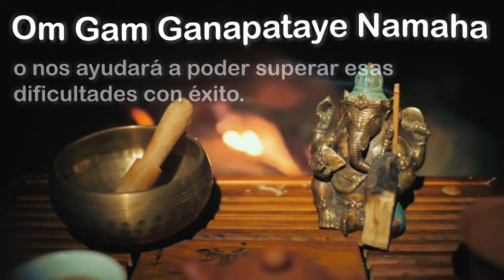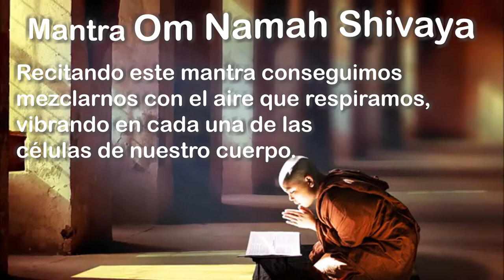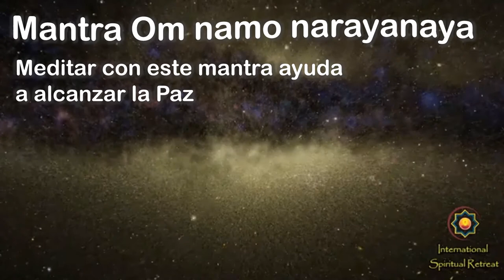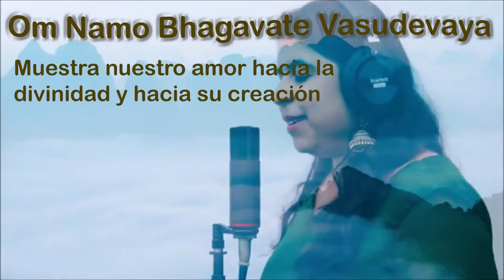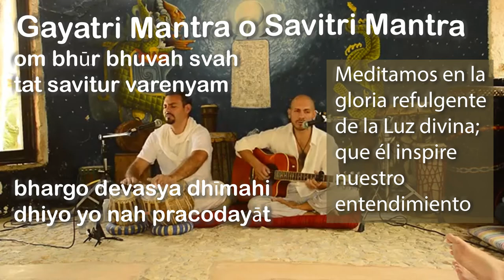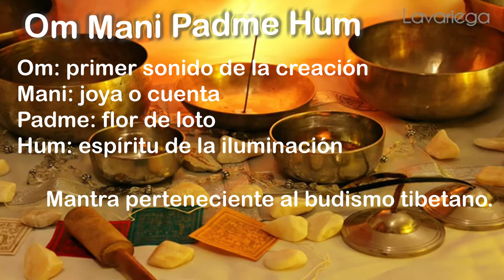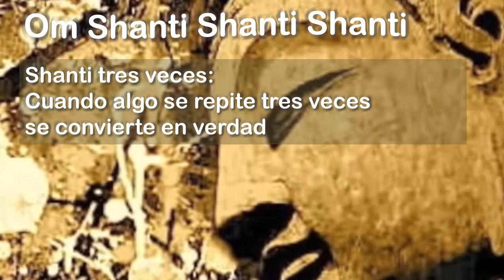Mantras, la mejor forma de limpiar nuestra mente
El sonido y la repetición de los mantras ayuda a relajar nuestra mente, y de esa manera podemos evolucionar espiritualmente.
La recitación de los mantras no es exclusivo del hinduismo, ya que esta práctica puede verse en la mayoría de las religiones. Muchos de los rezos que hace un cristiano pueden considerarse también mantras.
La vibración de una sílaba después de otra produce una energía beneficiosa a quien la emite y a quien la escucha. Y no hace falta creer en ello, sus beneficios se producen de todas formas.

Imágenes usada bajo la licencia de CC de Musicoterapia Positiva, The Mantra Goddess, International Spiritual Retreat, Tanmayee Mishra, Lorenzo de Quirós, Mantra meditación y Yutaka Baba.